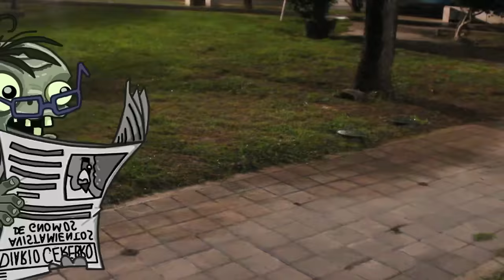Zombis en el parque obscuro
Fancast de PVZ Neighbourville